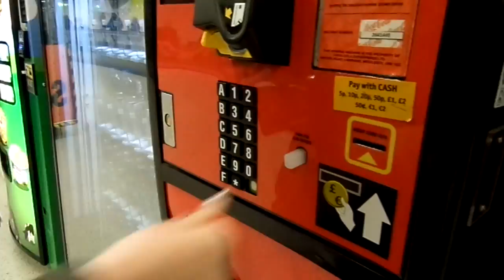LONDON VLOG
Just a tad of me and Sarah's adventure in London, England. Most of the videos were unpresentable as Sarah never wore pants around the hotel, also I'm an idiot who kept holding my hand over the mic on my camera. Editing isn't top notch in this video particularly because I can't get my head around the new iMovie (I hope that doesn't sound stupid) That's also why it isn't HD, sorry.